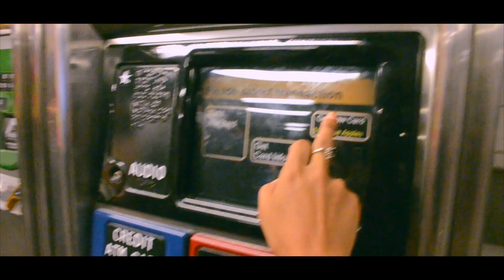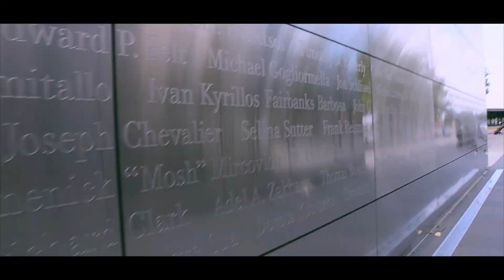New York & New Jersey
Took a trip to New Jersey and New York City =]